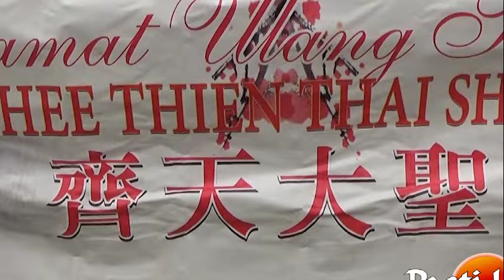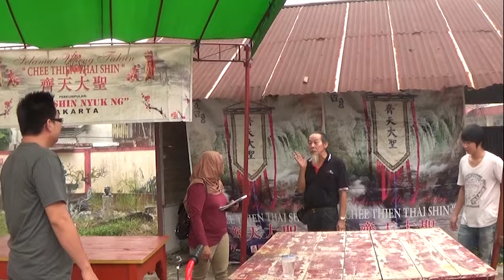BINCANG DI KELENTENG CHEE THIEN THAI SHIN KOTA SINGKAWANG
sekilas mengenang kembali tatung senior bapak Ajung, selanjutnya tonton video ini sampai selesai terima kasih.